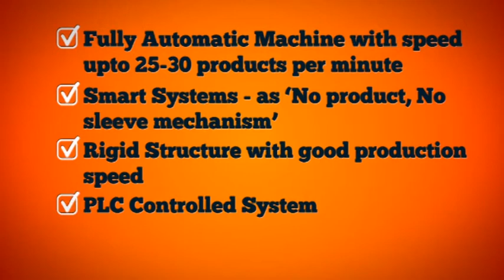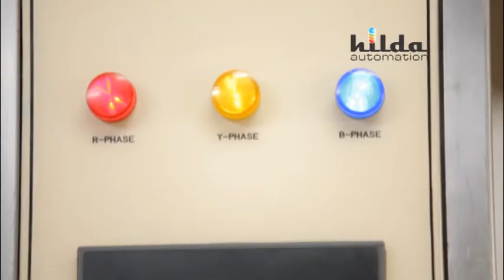Hilda Automation - Body Sleeve Applicator & Shrink Tunnel for Candle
High quality shrink sleeve finishing and proper sleeving on candles as well as bottles.
Bottle Label
Bottle sleeve